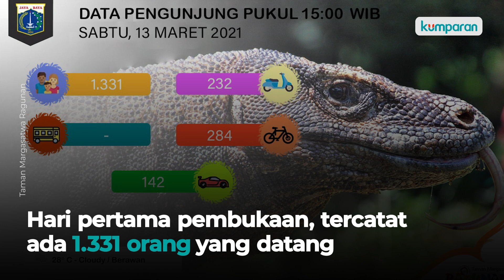Ragunan Dibuka Lagi, 1.331 Wisatawan Datang Saat Pembukaan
Taman Margasatwa Ragunan, Jakarta Selatan, dibuka kembali mulai Sabtu (13/2). Pembukaan Ragunan disambut antusias oleh para wisatawan semenjak ditutup pada Desember 2020 akibat terjadi lonjakan corona. Warga yang datang pun diharuskan dalam kondisi yang sehat dan selalu mematuhi protokol kesehatan 3M Selain itu, pembelian tiket untuk memasuki Ragunan juga harus dilakukan secara online. Untuk jam operasionalnya juga dibatasi sampai jam berapa ya? Selengkapnya, simak video di atas.